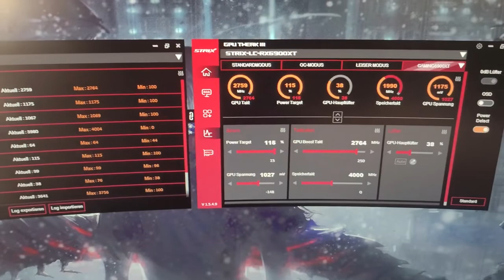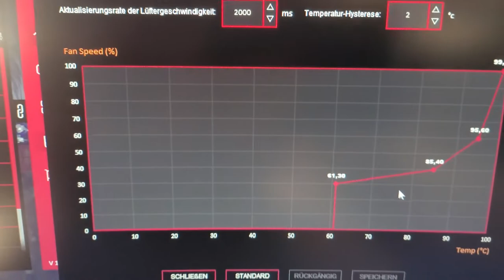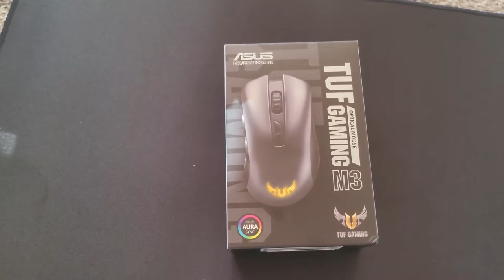Mein Gaming PC + Asus Software - UPGRADE= 6900XT (OC) + 5800X3D